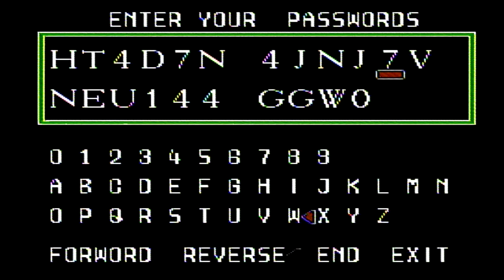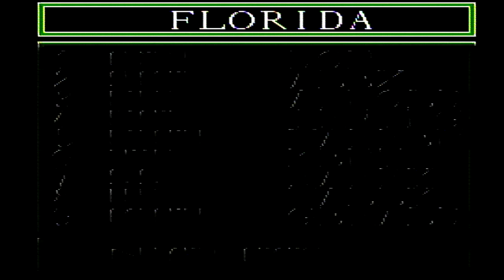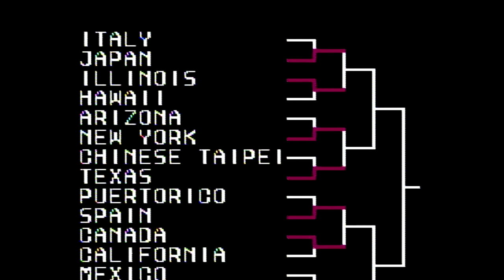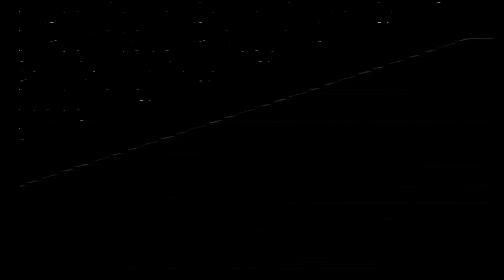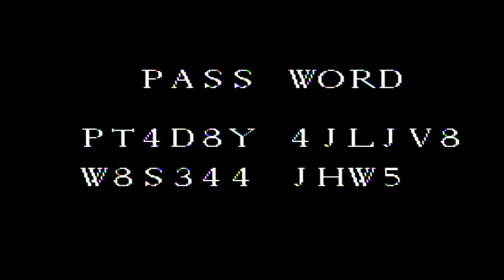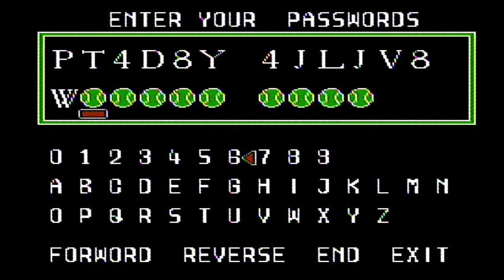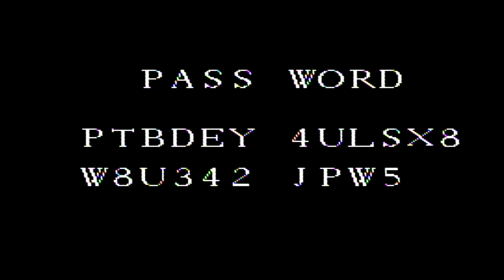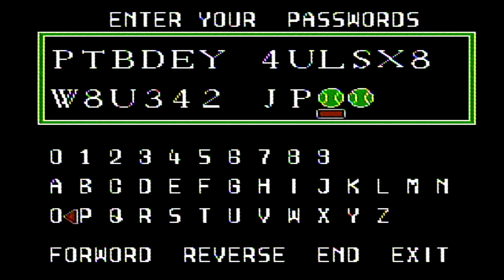Little League Baseball: Championship Series [NES 604/669]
Goal - Win the Little League Championship Tournament